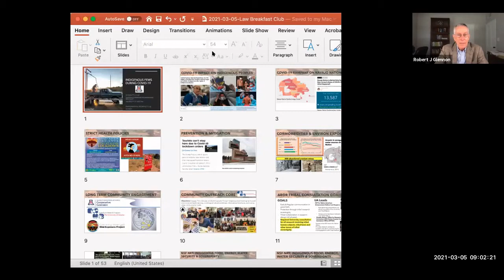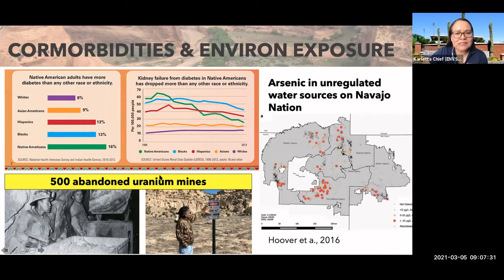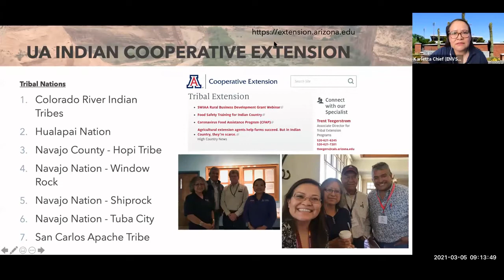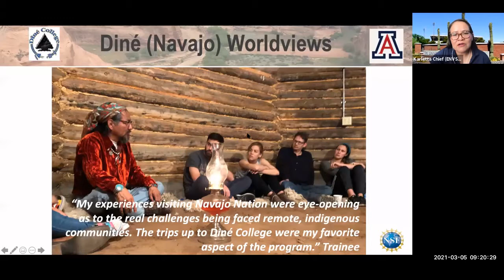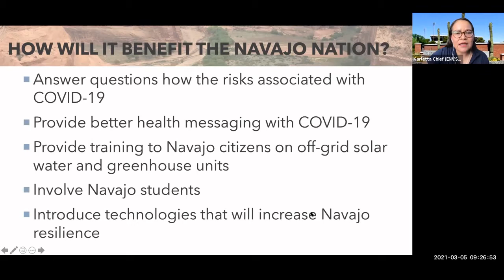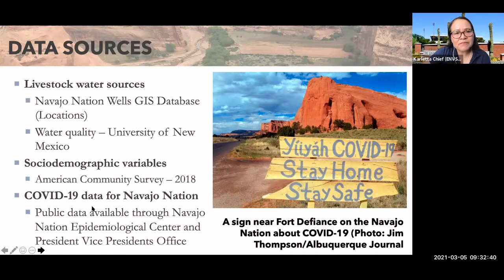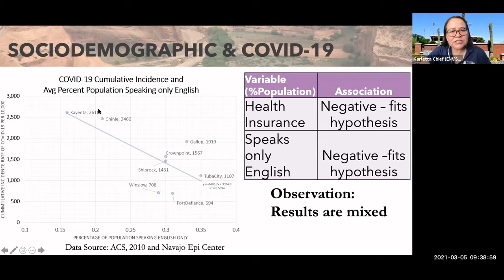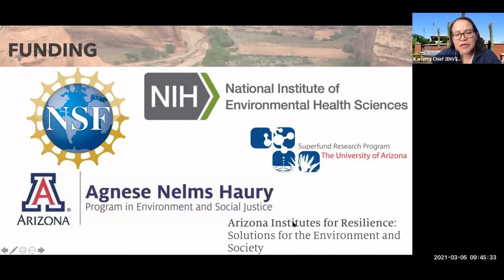Dr. Karletta Chief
Dr. Karleta Chief, Associate Specialist, School of Environmental Science
Indigenous Food, Energy, and Water Security and Sovereignty during COVID-19